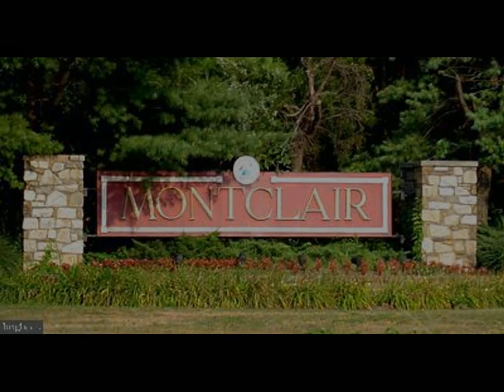15805 Dickerson Place Dumfries, VA 22025 - Single Family - Real Estate - For Sale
Come see all the Montclair Community has to offer! Three fully finished levels loaded with the perfect mix of character and modern updates. Conveniently located to I-95 with easy access to Quantico & Ft. Belvoir. Beautiful, original oak flooring throughout most of main level. Upgraded tile in foyer and all bathrooms. The Formal Dining Room is perfect for hosting; it boasts crown molding, chair rail & wainscoting detail along with a stunning chandelier. Kitchen has like new stainless-steel appliances and granite countertops. There is a den just off the kitchen with French door access to the backyard. Brick fireplace with mantel and gas insert. Bathrooms have been updated with lovely mirrors, tile and backsplash- they are not to be missed! Finished basement with windows and additional flex/guest room. Large back and front yards with mature trees, wooden privacy fence and multi-level decking great for entertaining. Oversized garage has a side door for easy yard access, as well as room for two vehicles with plenty of additional room your tools, storage etc. About the Montclair Community: Montclair has three beaches at which residents can use access Lake Montclair. Tree shaded picnic tables, fishing piers, boat storage and ramp availability are just some of the benefits residents have access to. Playgrounds, covered pavilions, basketball and volleyball courts all offer a great place for any social gathering. There is a large amphitheater overlooking one of the lakes in addition to a Country Club with memberships available for golf, swim, tennis, or social and dining events only. Beautifully maintained 18-hole golf course with onsite Golf Pro! Junior Olympic sized swimming pool is open from June-September.

Ted & Anne Hupka
Century 21 Redwood Realty
80 Prosperity LN
Stafford, VA 22556